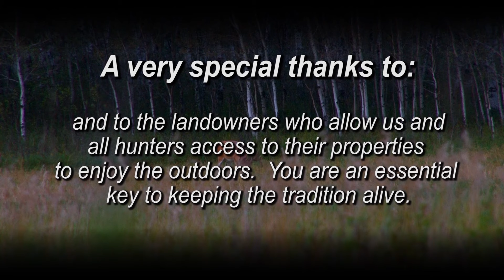S5 Ep 7 Day 1 The Fenceline Buck (FULL)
A hunt for a giant typical whitetail can last years. or hours.